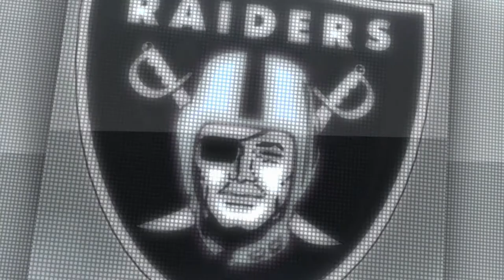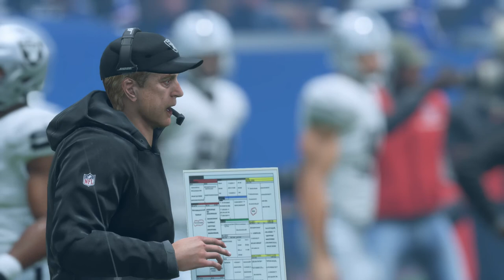Raiders at Bills Madden Simulation Week 8 2017